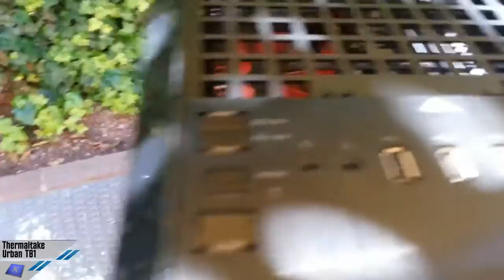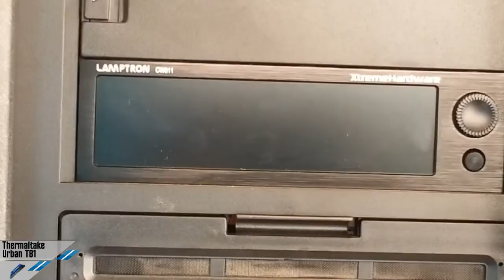[Unboxing] Thermaltake Urban T81 ENG